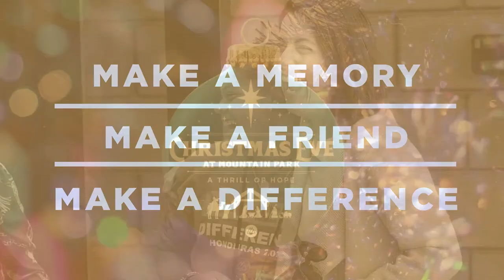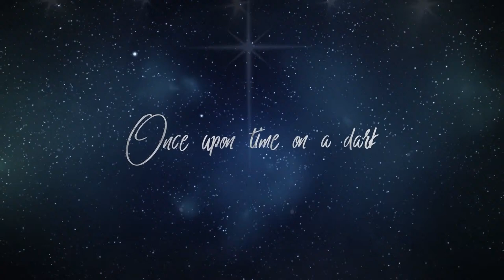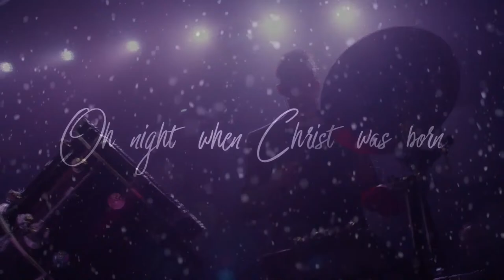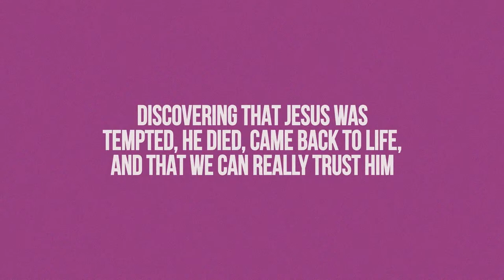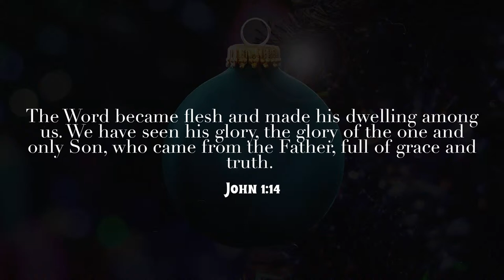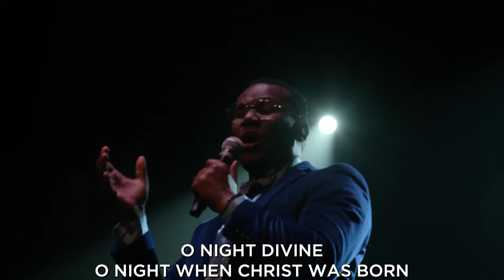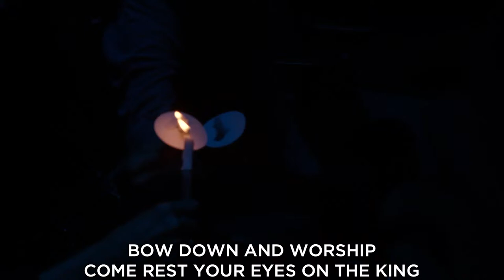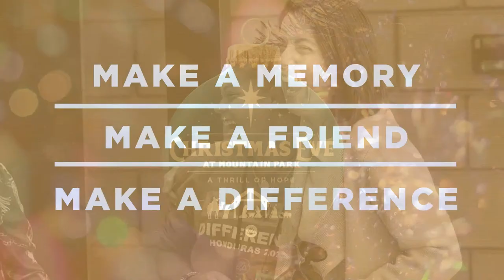Christmas Eve at Mountain Park Church | 2021